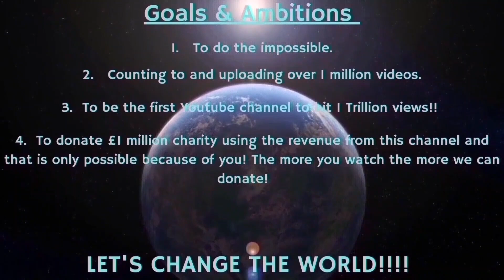Counting to ONE MILLION!!, This is Number 87,729